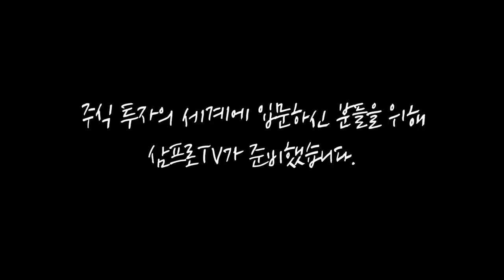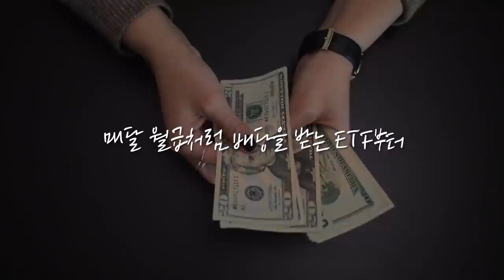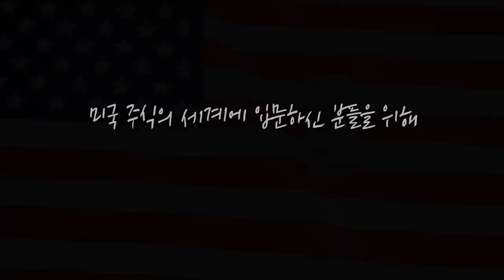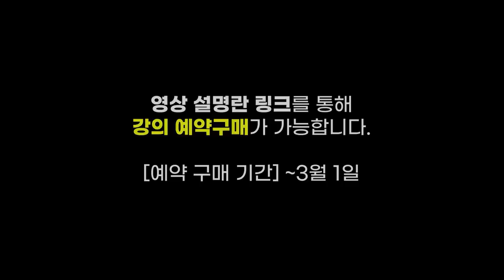[심층 인터뷰] 주식과 채권 사이 깨진 균형이 국민연금의 주식 매도 압력 상승의 원인? f.EAR리서치 홍춘욱 대표